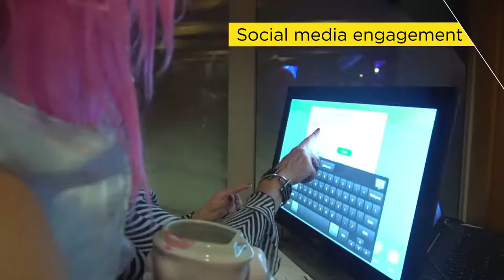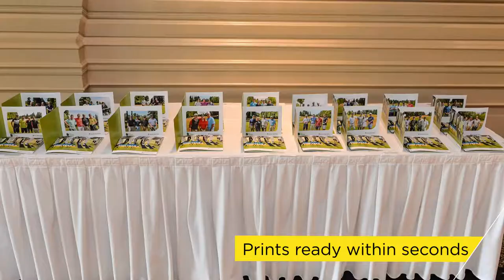Coast Mountain Photography Promo Reel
Please enjoy our Event photography and video promotional reel, featuring a wide variety of shoots in various locations. With 24 years of experience, we are proud to highlight how we work to enhance the client experience in the Vancouver Sea to Sky region and beyond.